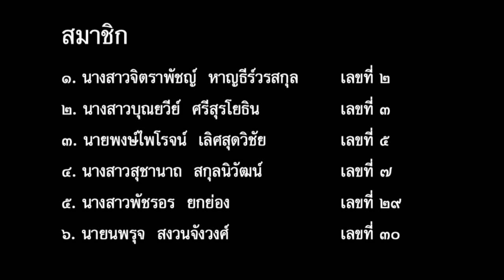การแสดงภาคอีสาน:เซิ้งโปงลาง ห้องม.6/16